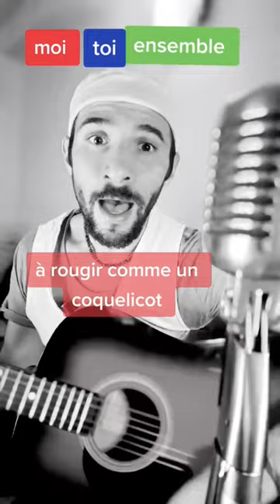Le dernier jour du disco - Gabriele (duo Karaoke)